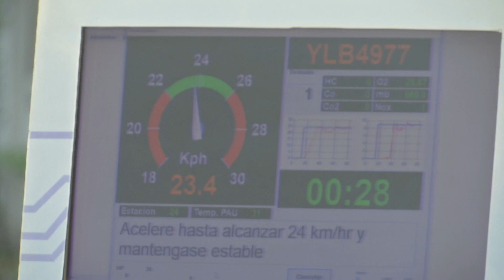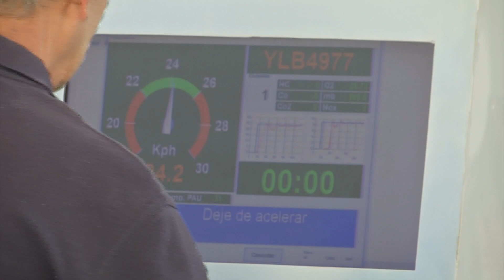Gobierno de Veracruz amplió plazo para realizar verificación vehicular sin multas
Xalapa, Ver.- El gobierno de Veracruz amplió el plazo para realizar la verificación vehicular para aquellos ciudadanos que por algún motivo no pudieron realizar la verificación de su automóvil en el 2021 o años anteriores, informó Antonio López Rosas, dueño de un verificentro.

“Hay buenas noticias, en el sentido de las personas que no pudieron cumplir por algún motivo el año pasado, el gobierno de Veracruz implementó una ampliación para que se puedan regularizar las personas, salió un decreto el 30 y 31 de diciembre donde se daban las reglas de operación de cómo iba a operar esta ampliación y de cómo iban a operar los subsidios”.

En ese sentido, explicó que el decreto gubernamental establece que durante este periodo, de enero a junio, no se cobrarán multas, recargos, ni actualizaciones, por lo que es una buena oportunidad para los propietarios de unidades automotores se regularicen.

“En este año 2022 la ampliación es hasta el 30 de junio, están dando todo el semestre, consideramos que es un tiempo bastante razonable para que todos los remisos se puedan regularizar”.

La intención del gobierno, es que a partir del segundo semestre de este año ya se encuentre todo el parque vehicular regularizado. Asimismo, recordó que el costo del proceso de verificación es de 377.20 pesos.